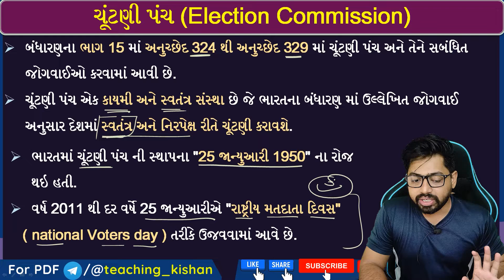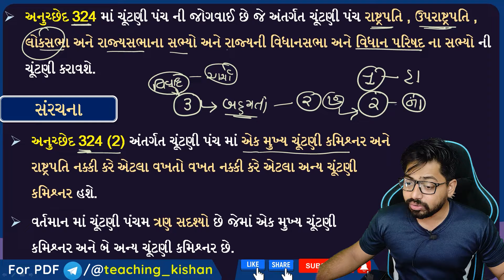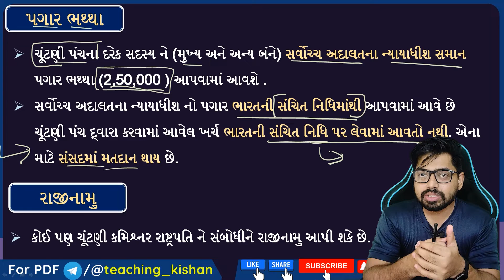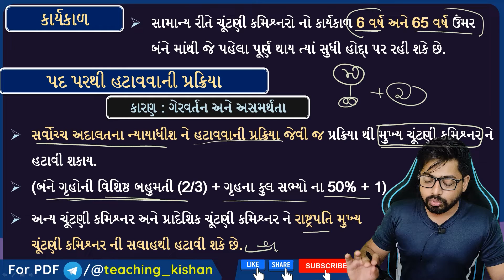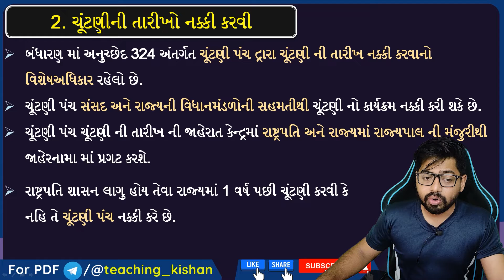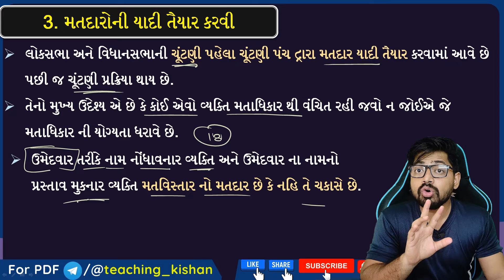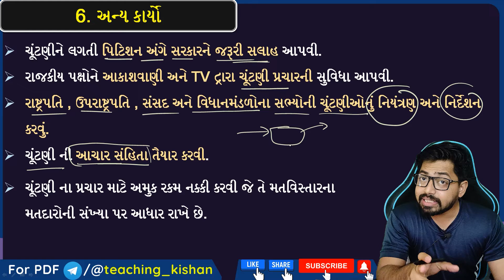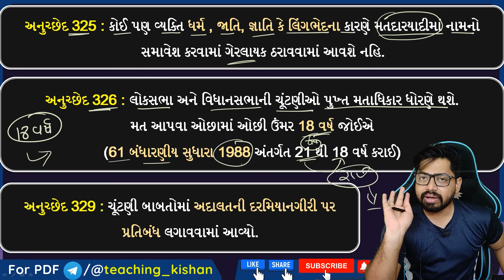Lecture 76 : ચૂંટણી પંચ | election commission of india| Indian Constitution | Article 324 |Bandharan